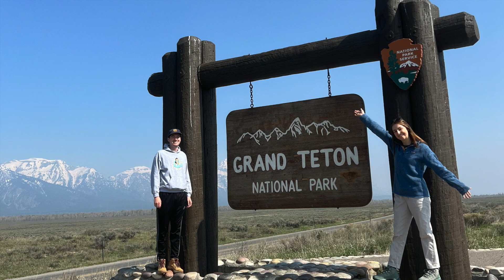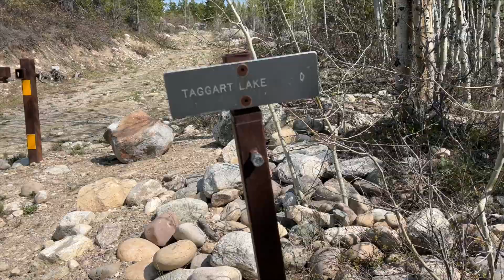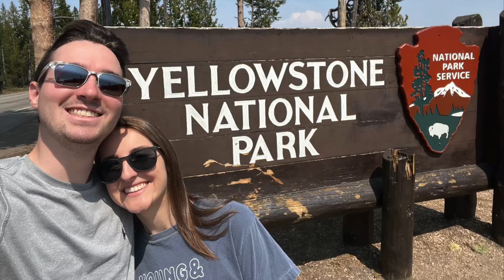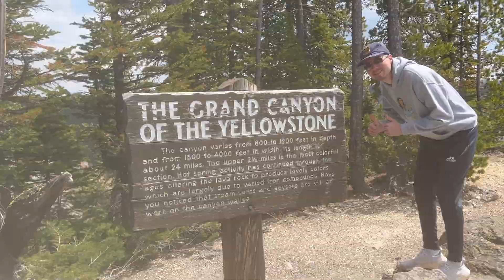National Parks // Grand Teton and Yellowstone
national parks #16 and #17